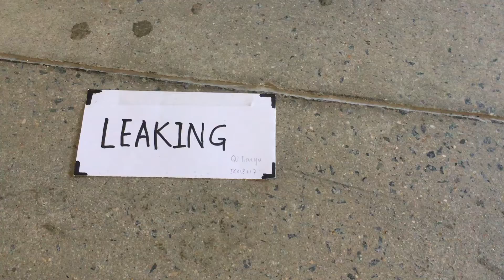Leaking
sound installation